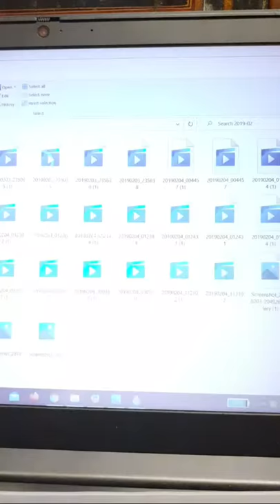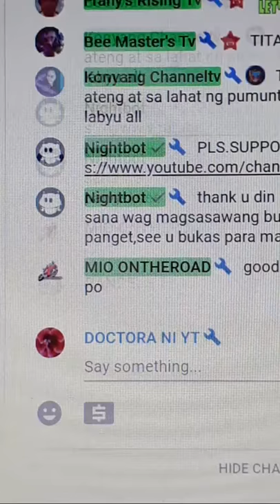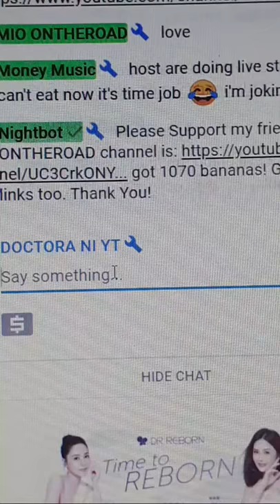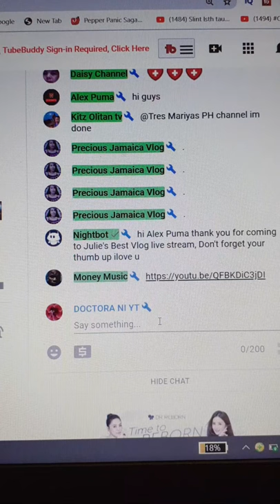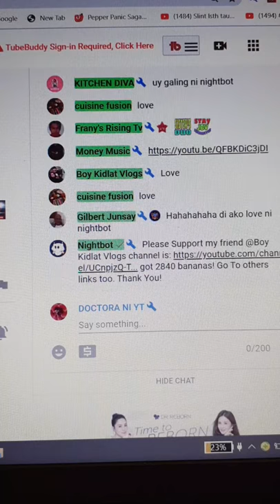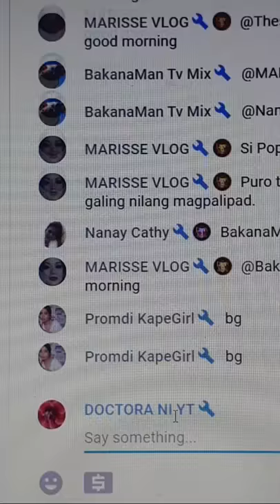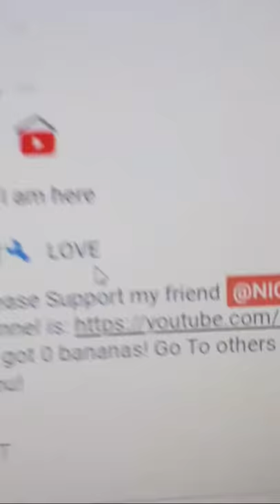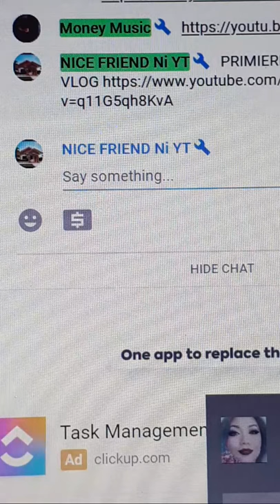11/23 How to make friend on YouTube and gain more banana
THANKS TO ALL MY SUPER KIND SUPER CHATTERS $ SUPER STICKERS GODBLESS U ALL AND MORE BLESSING TO ALL
GOD BLESS TO ALL MY MEMBERS